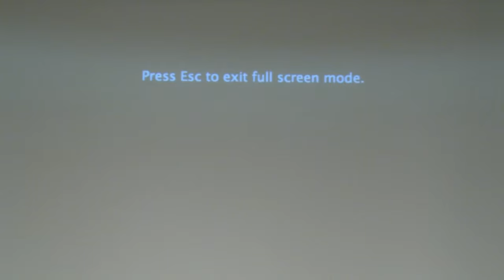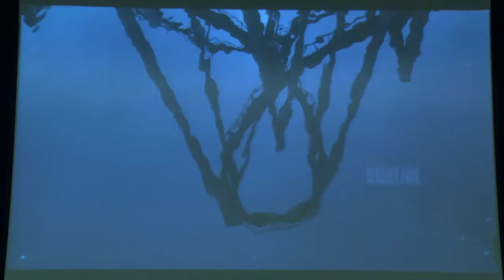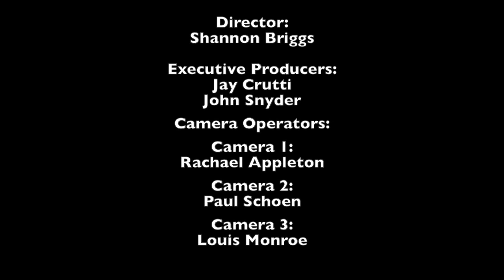Arts & Entertainment Industry Forum 9/16/2013: G Eazy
G Eazy talks about his career after Loyola